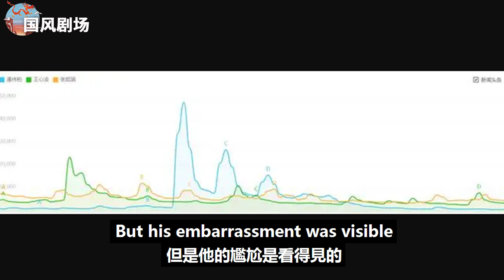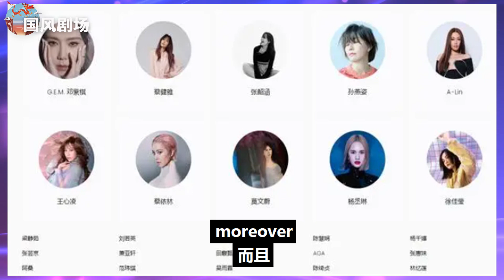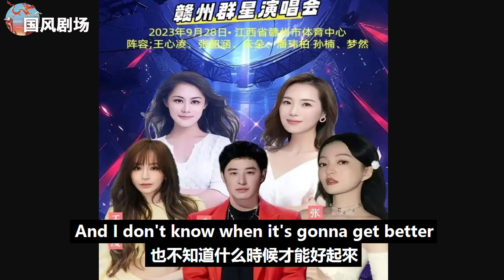從演唱會海報看歌手咖位：潘瑋柏的咖位，真的已經超過王心凌了嗎？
從演唱會海報看歌手咖位：潘瑋柏的咖位，真的已經超過王心凌了嗎？王心凌